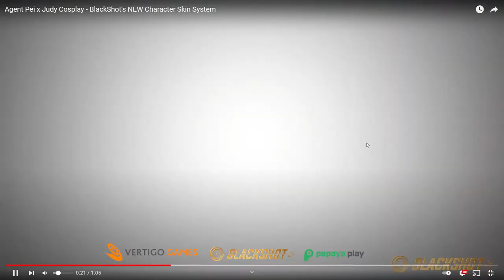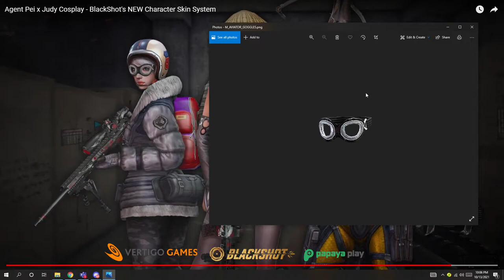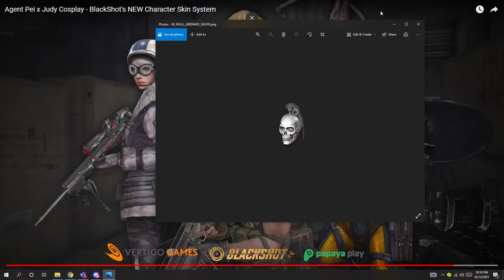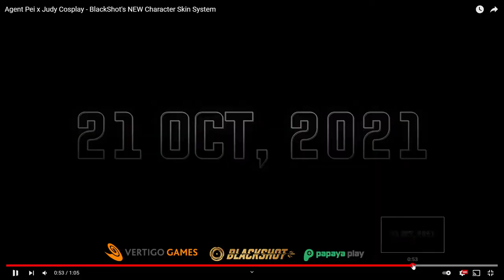Reacting to BlackShot's NEW Character Skin System Video | Blackshot React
Pc Specs:
GPU: GeForce RTX 2060
CPU: Intel(R) Core(TM) i5-3470 CPU @ 3.20GHz
Memory: 16 GB RAM (15.94 GB RAM usable)
Current resolution: 1920 x 1080, 60Hz /  1600 x 900, 60HZ / 1600 x 1080, 60Hz
Operating system: Microsoft Windows 10 Professional